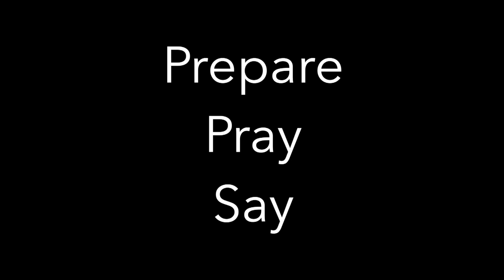Billy Burke, The Boy, The Man, And the Mission